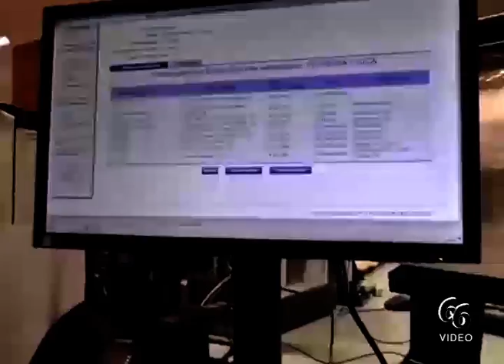Siracusa Un boom di violenze in famiglia in più del 50% a seguito del lockdown